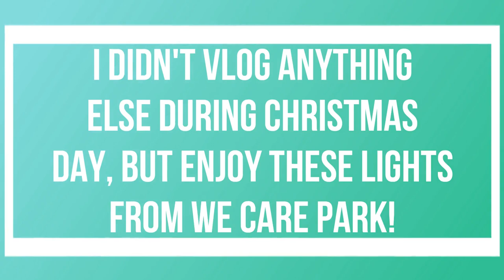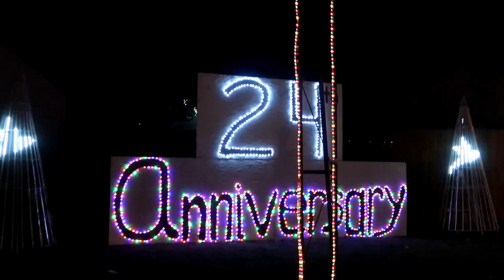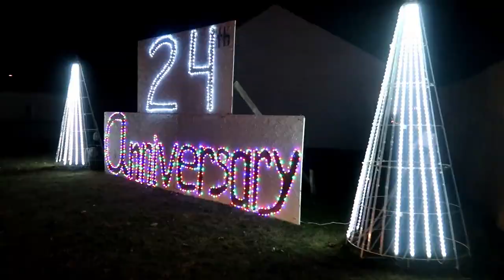Vlogmas Episode 15: Christmas Eve + Christmas Day Celebration! | Sarah Kilcline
Hi FRIENDS!

I finally made it to the end of this series and absolutely loved doing Vlogmas 2018!  Thank you so much to everyone who supported me and watched my videos!  I had a blast, but am definitely ready for a break from the pressure of daily vlogging!

I hope everyone had an amazing holiday season and I can't wait to see what the next year brings all of us!

xoxo